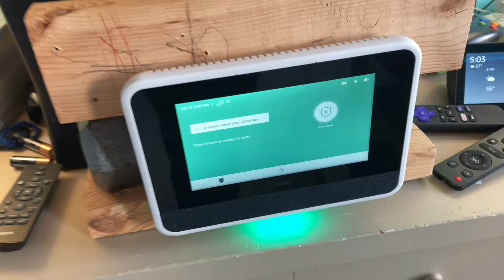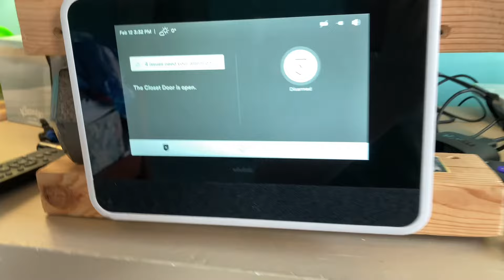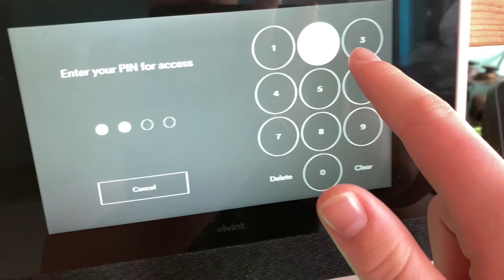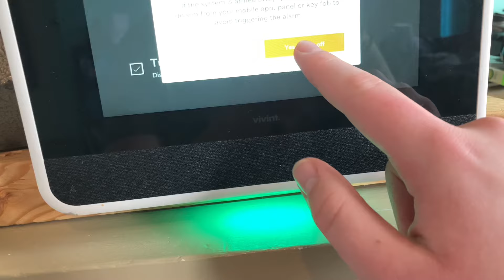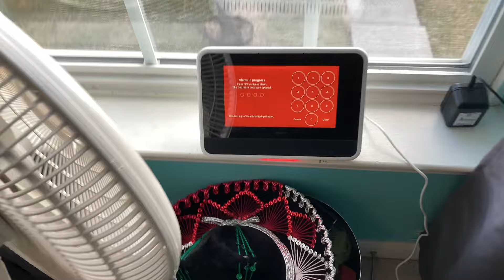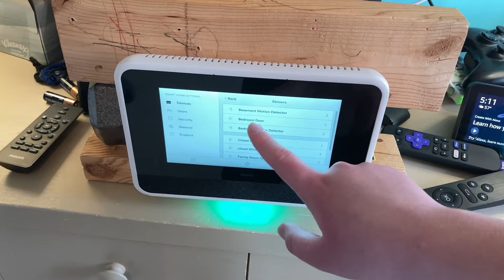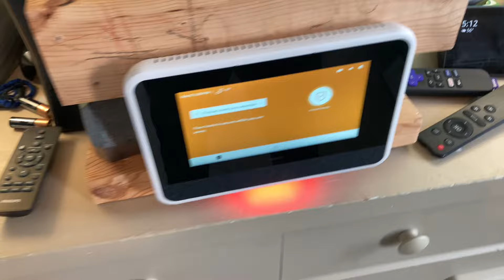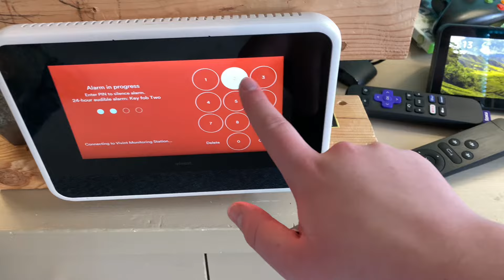New bedroom security system test. (Motion detector fail)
Do not set off security alarm so. Your house or in public, this is a self monitoring system and does not call the police, if you do, you will be in trouble with the law, I am not responsible for your actions.